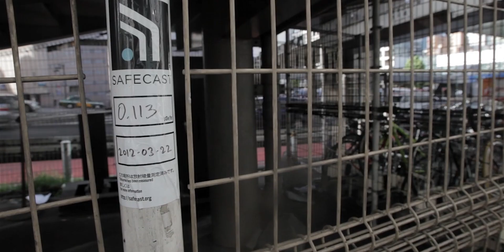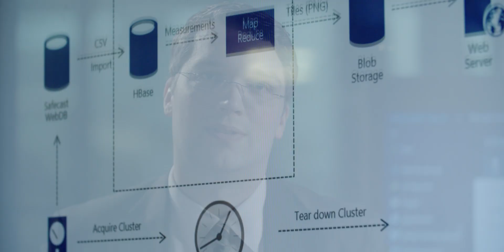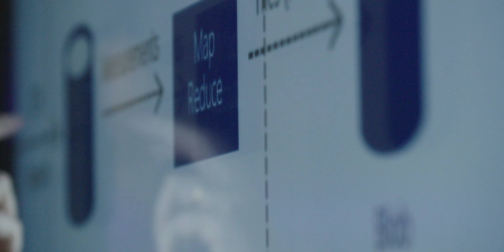Ultra Tendency & Safecast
Following the Fukushima Daiichi nuclear plant meltdown, Japanese citizens didn’t have visibility into how much radiation contaminated their communities. But software startup Ultra Tendency, working with Japanese nonprofit Safecast, changed that. Using cloud-based analytics, Ultra Tendency created a solution that collects radiation data from more than 500 sensors and presents up-to-date maps of contamination levels around Japan. for more information.